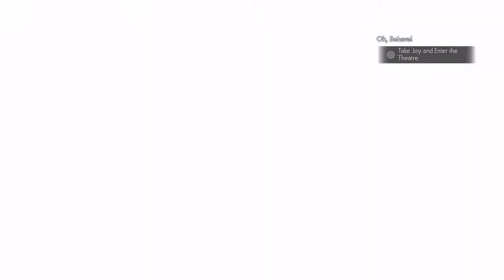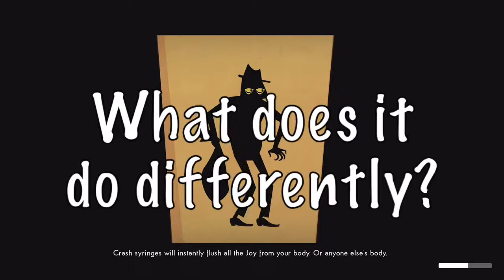ATP - We Happy Few (Can games be "junk food"?)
While originally very excited for the release of We Happy Few, Nathan went through some conflicted moments while playing. This led to a question: Can games be junk food? We shall explore that subject while discussing this alternate history '60s throwback stealth/survival game Canadian game about England. Just let that set in for a second.